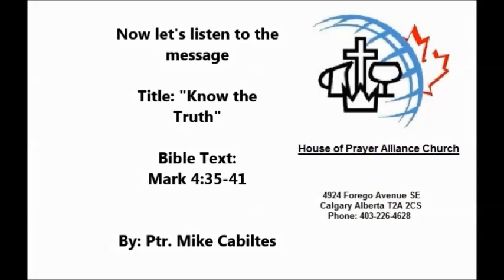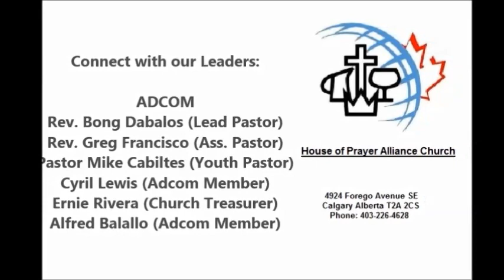"Know the Truth" - By: Ptr. Mike Cabiltes - Date: Oct. 21, 2018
House of Prayer Alliance Church Sunday Service
Message Series: Mission in a Postmodern Society
Message Title: Know the Truth
By: Ptr. Mike Cabiltes
Date: Oct. 21, 2018